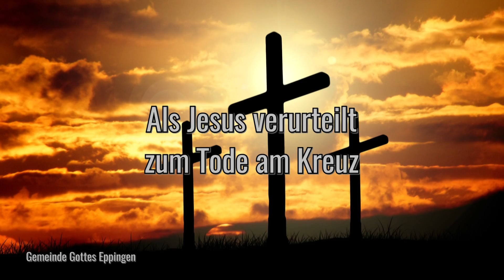Wie stehst du zum Kreuz?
Trio - 19. April 2019